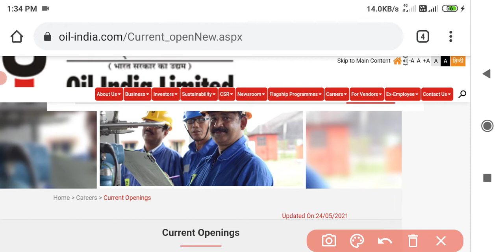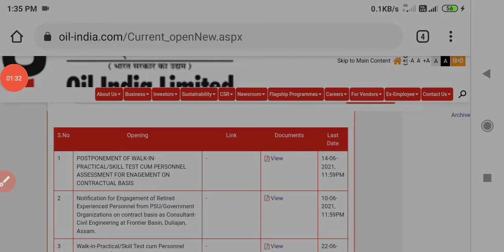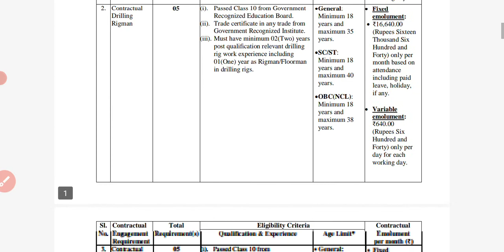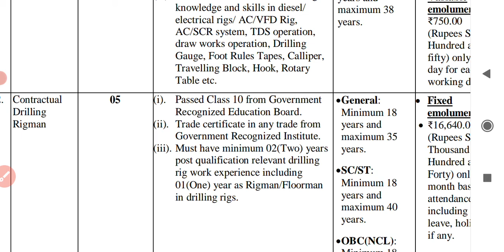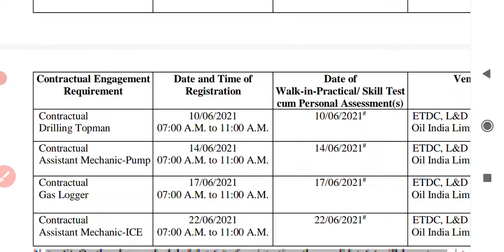Oil India Recruitment 2021 || Oil India Vacancy 2021 || Oil India Bharti 2021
Oil India Recruitment 2021 || Oil India Vacancy 2021 || Oil India Bharti 2021 |  @Sarkari Job Mantra ​

Oil India India Recruitment 2021 ||